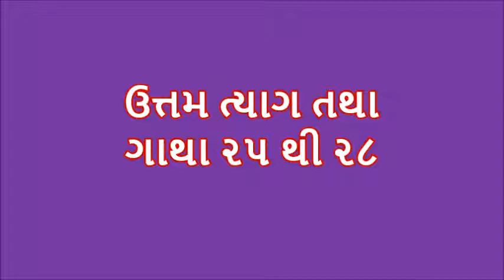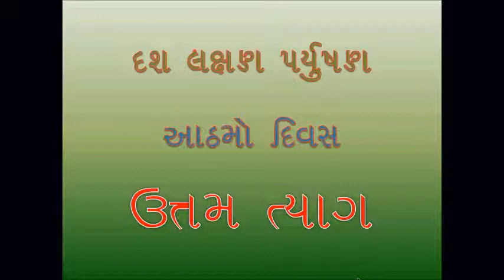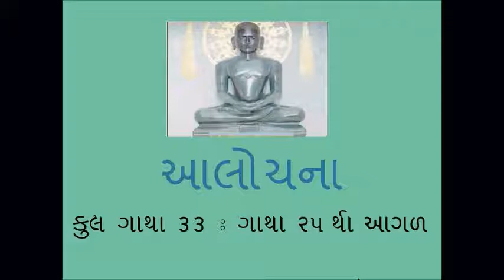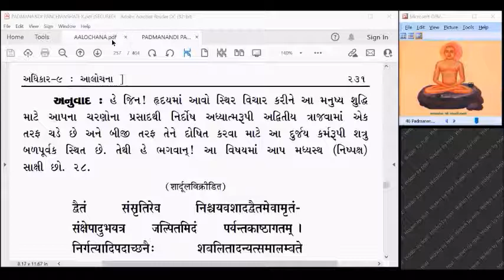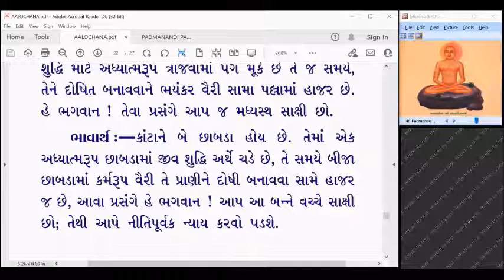PPA 08 Padmnandi Aalochana Shlok 25 to 28 and Uttam Tyag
Padmanandi Aalochna  and Uttam Tyag
by Dr. Rameshbhai Parekh